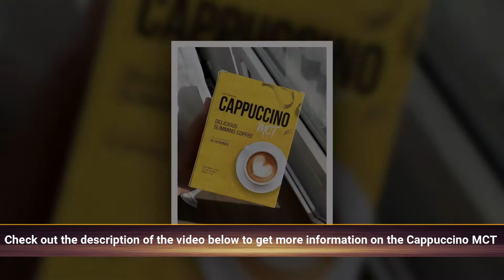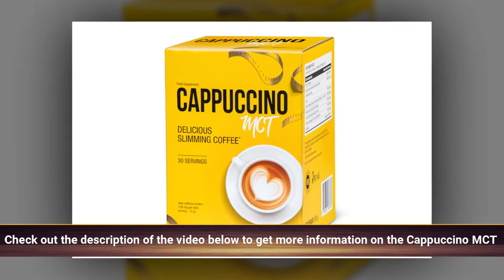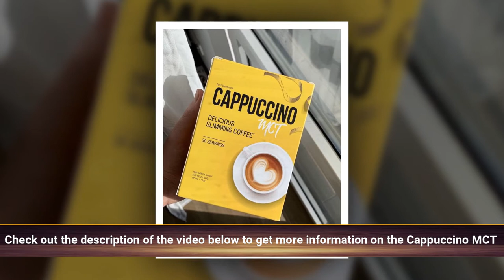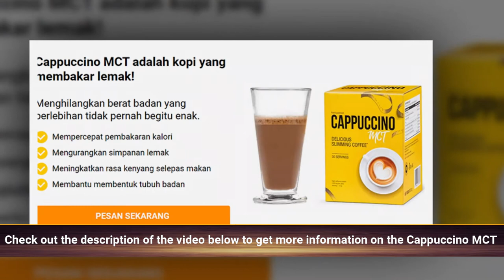Cappuccino MCT Review - WeightLossCoffee Cappuccino MCT ⚖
A smart helmet that delivers style, safety, and comfort with a state-of-the-art light system, ventilation, MIPS, and fall detection.

Weight Loss Coffee Cappuccino MCT
Cappuccino MCT is a coffee with slimming properties. It is so-called bulletproof coffee – a beverage with the addition of healthy fat, allowing you to lose weight, decrease your appetite, and improve cognitive functions. Cappuccino MCT is a product that gives the body a huge boost of energy, driving the metabolism and fat burning process. The Cappuccino MCT food supplement is based on 8 ingredients, which naturally contribute to the loss of excess weight. The supplement accelerates the speed of burning calories, inhibits the process of fat storage, increases the feeling of being full, and stimulates you to act. Cappuccino MCT is a coffee that fits in with the latest weight-loss trends. The product boasts a high popularity.

Cappuccino MCT

GET YOUR Weight Loss Coffee Cappuccino MCT 💓💓
What is Cappuccino MCT?
Cappuccino MCT  is a coffee that burns fat. This package comes from the kind of powder, but it isn’t the normal java that you think. Cappuccino MCT is a nutritional supplement in the kind of a tasty burning coffee utilized to burn fat.
This bulletproof java functions really nicely, it supercharges your metabolism, immune, and resistance functions so that your fat-burning change is triggered. It is made using organic ingredients and can be a mix of two types of java: Arabica Coffee and Robusta Coffee.

It tastes so yummy, you won’t really feel like you are using a nutrient supplement. You won’t need to diet or perform these hardcore workouts also, just have Cappuccino MCT daily and you are likely to maintain shape shortly.

CAPPUCCINO MCT – A COMPOSITION FOR FAST WEIGHT LOSS

Although a healthy weight-loss diet and a large portion of exercise are the basis for a safe yet rapid weight loss process, sometimes our body needs an additional stimulus, one that works on many levels. Sometimes we simply have problems with digesting certain foods, and lack of proper doses of nutrients, vitamins, and minerals can cause further problems, often also health problems. That’s why it is so important to have a proper supplementation, which usually took the form of tablets, and these, fortunately, can now be replaced by combining the pleasure of drinking coffee with effective weight loss. This is facilitated by the composition of this unique drink, in which we find such unique inactive ingredients as:

CAFFEINE FROM THE BEST KINDS OF COFFEE.💓